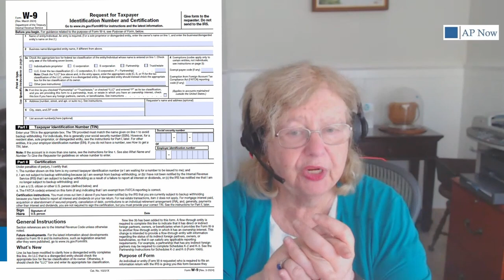Accounts Payable Basics 17 Documents Everyone Must Understand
Learn all about the different types of documents you need to understand in the accounts payable function! Invoices, purchase orders, and receiving documents are just the beginning - join us for a detailed breakdown.

Other
00:00 17 Documents Used in Accounts Payable
00:45 Invoices
01:34 Purchase Orders
02:06 Receiving Document
02:54 Receiving Reports
03:54 Credit Memos
04:49 Debit Memos
05:16 Advanced Shipping Notice (ASN)
06:06 Billing Notice
07:51 Form W-9
09:47 1099 MISC and NEC
10:29 B Notices
11:23 Check Request Form
12:40 Remittance Advice
13:29 Vendor Statements
14:28 Bank Statements
15:04 AP Aging Report